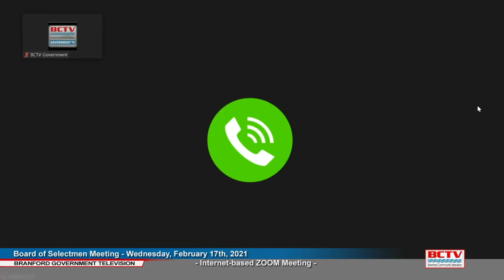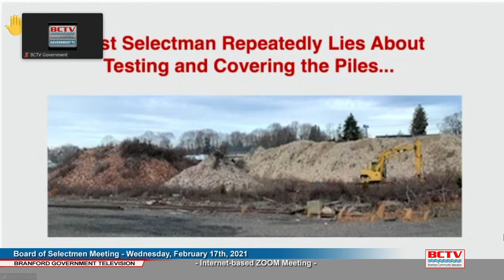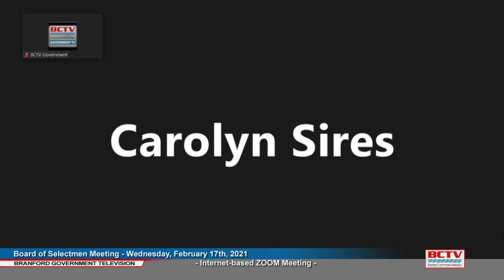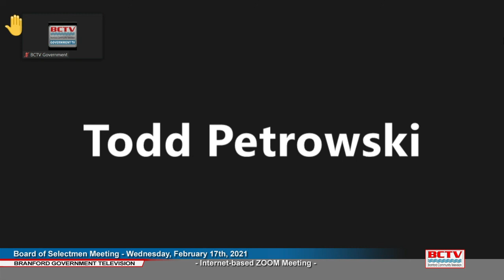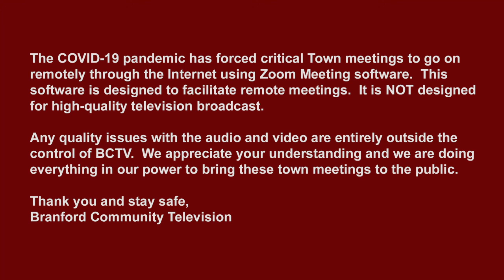Board of Selectmen - 02/17/2021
Branford Board of Selectmen Meeting - 02/17/2021